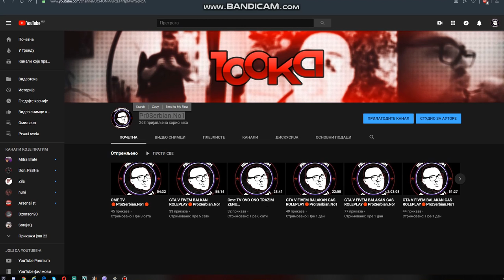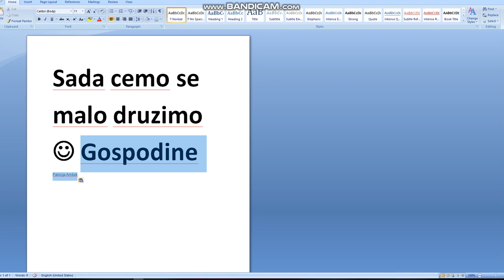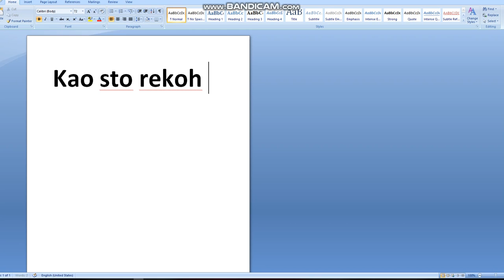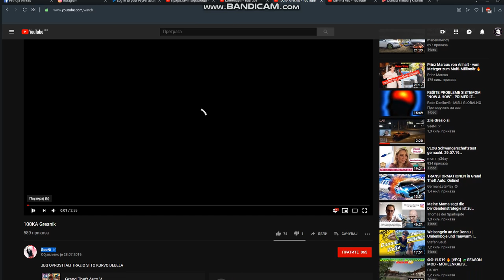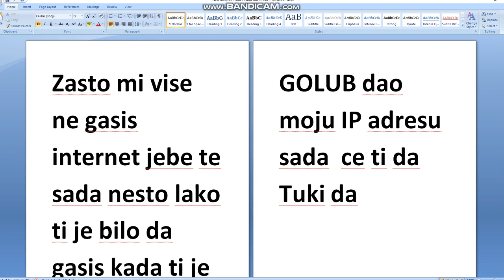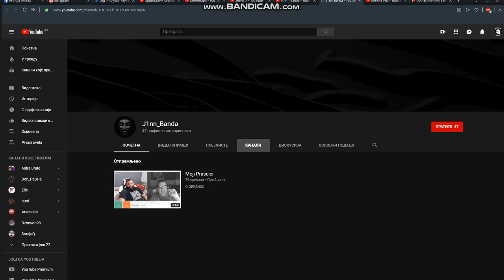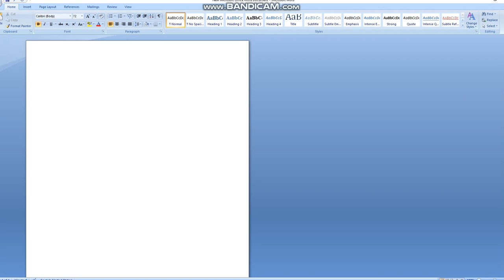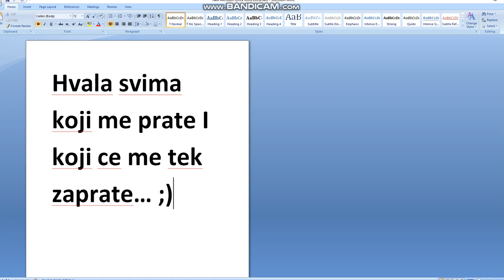J1nn*! Banda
Puno pozdrava za najveceg klosara ;) Koji ko fol napada DDOS napadima klosar kupio streser za 20eura i pokusava nesto lol